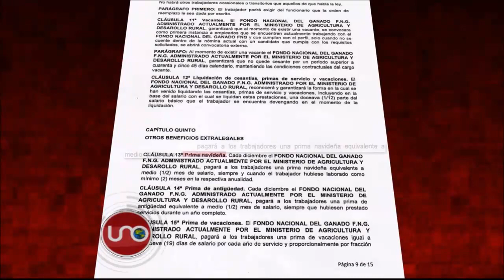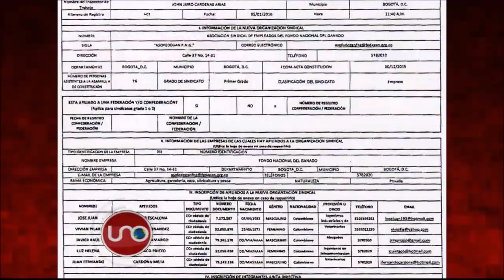Directivos del fondo ganadero se sindicalizaron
La dirigencia ganadera que usufructuaba el Fondo Nacional del Ganado es hoy una organización de trabajadores en pie de lucha por sus derechos.Un día después de la intervención del gobierno, sus ejecutivos se sindicalizaron. Los efectos de esta sindicalización tienen qué ver uno con las dificultades para removerlos de sus cargos y dos con las reivindicaciones que piden con subsidios y tres semanas de vacaciones más de las dos a las que tienen derecho todos los colombianos.